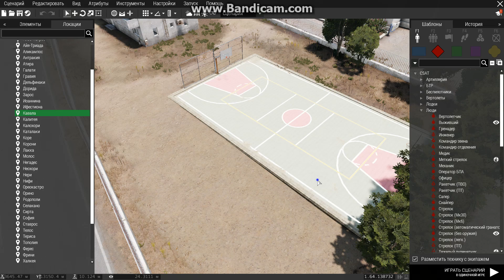arma3 cursorObject 001